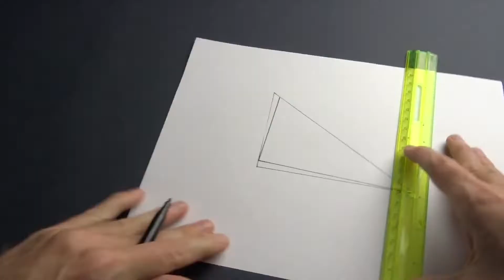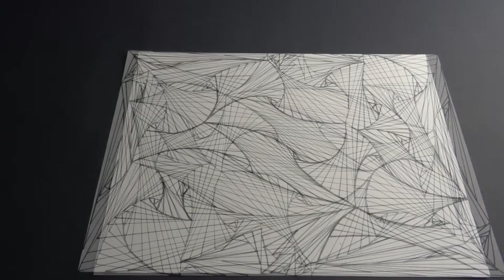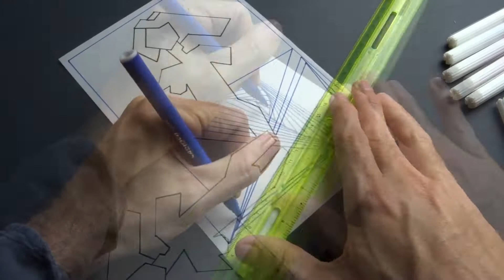ARTE ÓPTICO ☯ fácil paso a paso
El Op Art o Arte óptico nació en Estados Unidos en los 60. Usa ilusiones ópticas creando imágenes abstractas tridimensionales geométricas que parecen moverse. Aquí aprenderás a crear arte óptico fácil paso a paso.